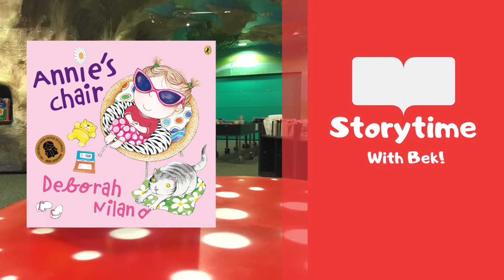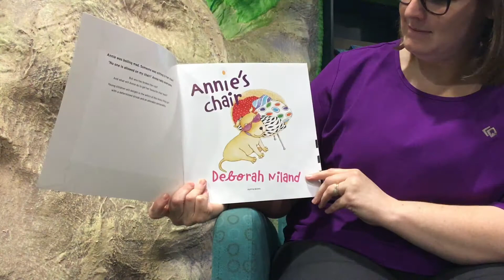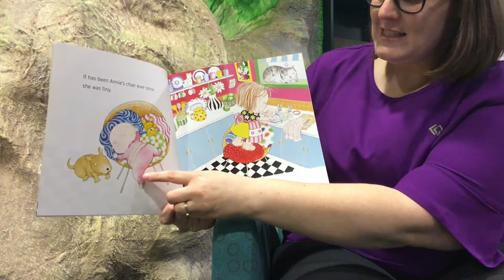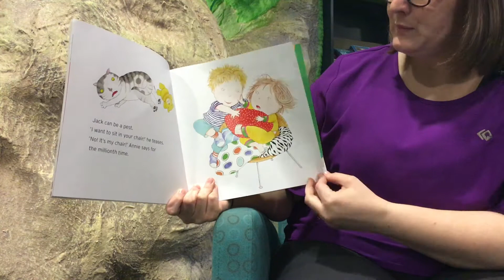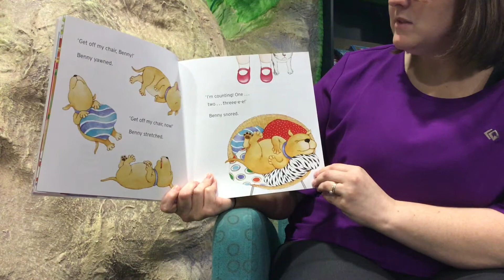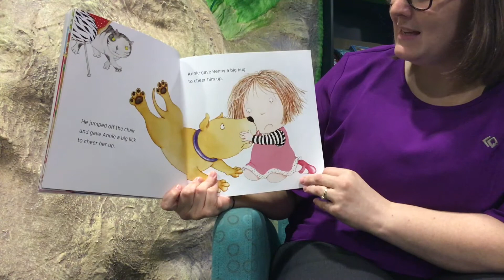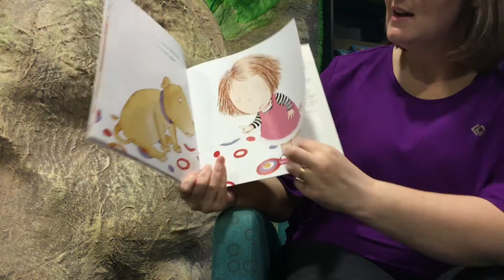Virtual Storytime with Bek at Mount Gambier Library - Annie's Chair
Today Bek is reading 'Annie's Chair' by Deborah Niland.
Annie's Chair explores themes around emotions and sharing.

After the story you may want to extend your child's learning by -
- Practice making different emotions / expressions with your child - draw or act them out!
- Play a game where you have to take turns like a card game or tea party!